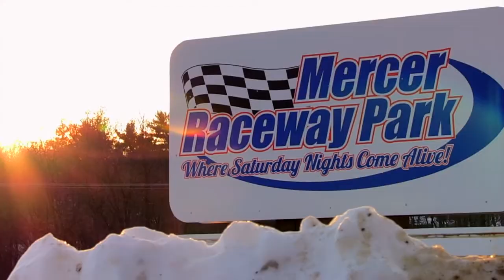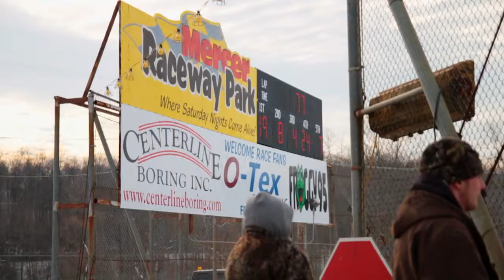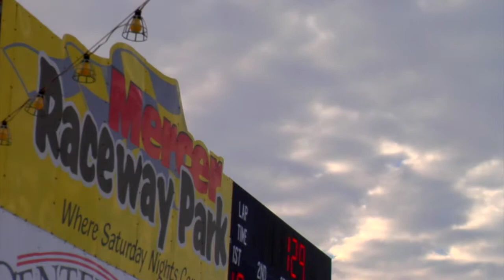'Feature' Jack Frost Pt. 2 (OT360: Season 2 Ep. 1)